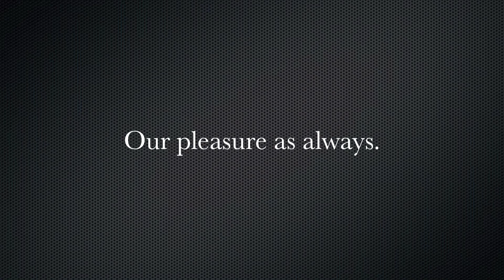Kaye Wardley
Pilates and Osteopathy have transformed my life after suffering with neck pain from spondylosis for years and having been told I would have to take pain killers for the rest of my life I am now pain free and able to continue living life normally...without pain.